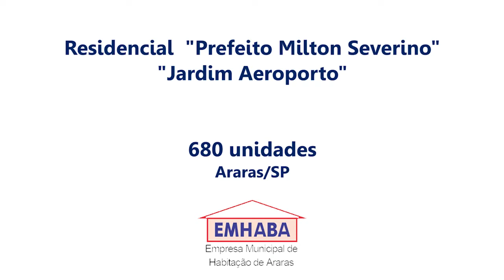Imagens do Residencial Jardim Aeroporto - Novembro 2014